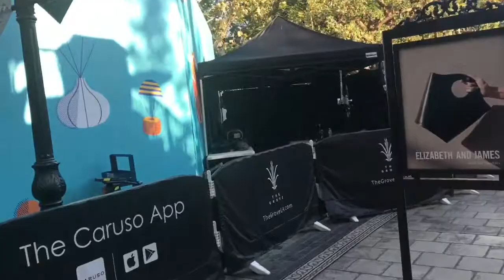Meeting the bachelor!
OMG. I got to see the bachelor! Watch to find out more!

Music.ly: jillian.estell